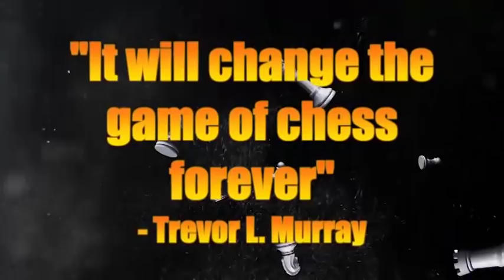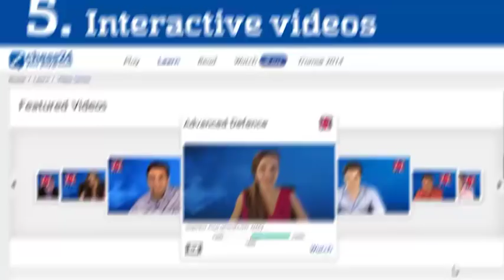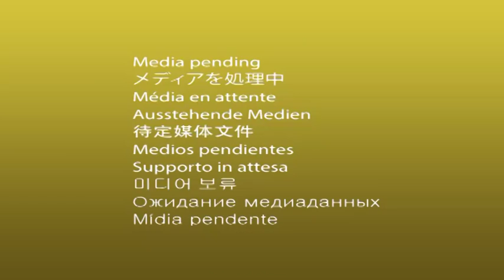Grand Chess Tour - Norway Chess 2015: Round 8 - 2015.6.24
The first leg of the Grand Chess Tour is broadcast live from Stavanger, Norway. Join Alejandro Ramirez, Maurice Ashley, and Jen Shahade in Saint Louis for the move-by-move. Yasser Seirawan corresponds from Norway.

GrandChessTour.com